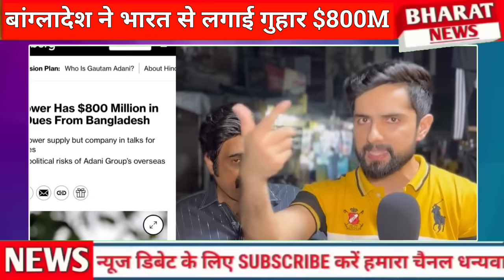Bangladesh ne bharat se $800 million ki lagae guhaar | Pakistan shocked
Bangladesh ne bharat se $800 million ki lagae guhaar | Bangladesh next Pakistan